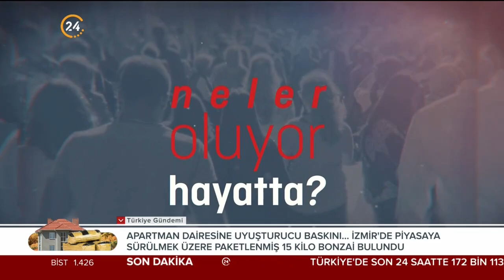Neler Oluyor Hayatta? | Türkiye'de Ressam Olmak - 27 12 2020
Yaşam değerlerini sorgulayan program “Neler Oluyor Hayatta?”, toplumsal gerçekliğin bilgisine ulaşma noktasında sınırları zorluyor. Toplumun, bireylerin dünyaya bakışını, yaşamın merkezindeki konularla ele alıp, farklılığının insan ilişkilerinde olumlu olarak nasıl temellendirileceği konusunda seçenekler sunuyor. Bir anlamda zihnimizdeki problemin çözümüne katkı sağlayabilecek bir program olan “Neler Oluyor Hayatta?” , toplumun ürettiği bilgileri eleştiri süzgecinden geçiriyor.